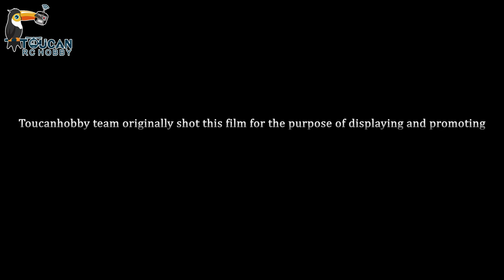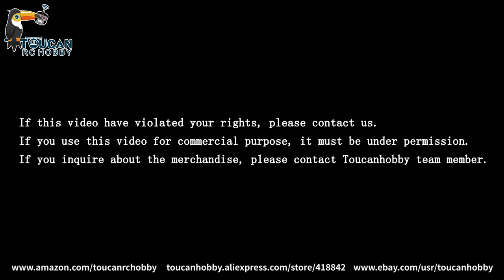5.1KG Full Metal Bucket! for The World's Amazing Rc Hydraulic Excavator 1/20 996!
This is a full metal bucket for the world's amazing rc hydraulic excavator 1/20 996! The bucket's capacity of the real Liebherr 996 is 34m³, which is above average for this type of machine. The CNC machining enables this bucket to be with high precision and accuracy, and highly simulated details make this bucket infinitely close to the real Liebherr 996.
The net weight of this bucket is 5.1KG, and length is about 9.4inches, width is about 8.5inches and height is about 7.5inches. However, the general metal bucket for most excavators in the market weighs less than 1KG!
I will continue to pay close attention to producing processor of this 996 RC excavator and share the updated details with you once getting it! Pls follow me if you are inclined to it.